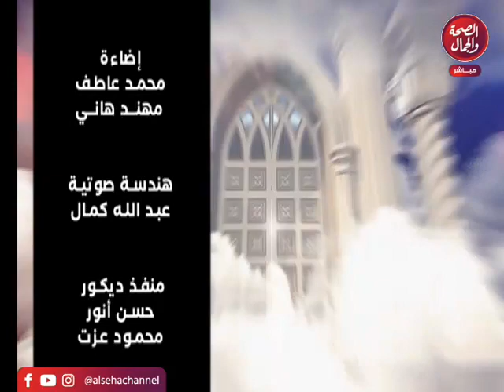برنامج جبر الخواطر تقديم / حنان شحاته